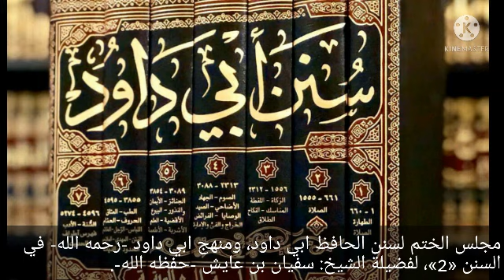منهج ابي داود في السنن انه حرص الا تخرج سنة نبوية عن كتابه، للشيخ سفيان عايش.